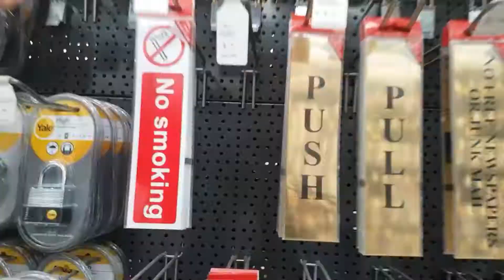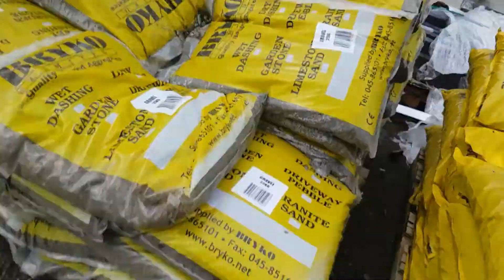When boredom STRIKES!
vLOG 14 l What to do???

A short video. We don't have any idea of what to do. So this is a random vlog of me doing some garden shopping and walking around the mall to buy anything.  Palipas oras lang kami kung saan saan, sana magenjoy kayong lahat sa maikling kong vlog.

CAMERA

Canon M10

SOCIAL MEDIA